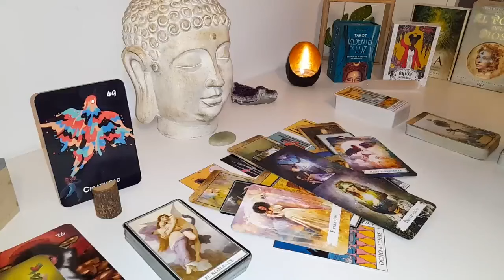LIBRA💜SILENT…SILENT…THEN BOOM! OUT OF NOWHERE A SHOCKING REVEAL😱 LIBRA AUGUST 2024 TAROT